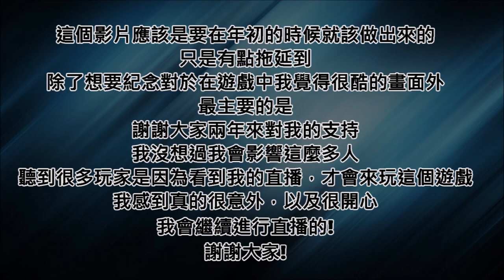「KOF ALL STAR」Snow Memory Cloister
This video should be made at the beginning of the year
Just a little delayed until
In addition to wanting to commemorate the pictures that I find cool in the game
The main thing is
Thank you everyone for supporting me in the past two years
I never thought I would affect so many people
I heard that many players came to play this game because they saw my live broadcast
I feel really surprised and very happy
I will continue the live broadcast!

By the way, maybe the last music is a little secret :D